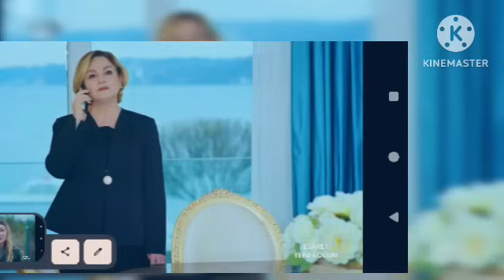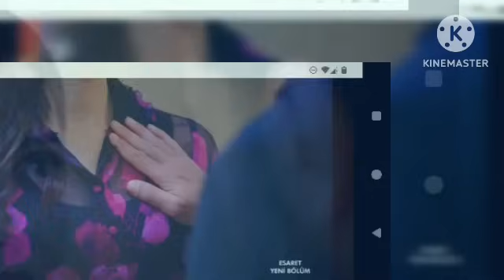مسلسل الاسيرة 330 هيرا تقرر الزواج دون موافقة عفيفه وارهون يفاجئ هيرا ❤️‍🔥مسلسل_الأسيرة